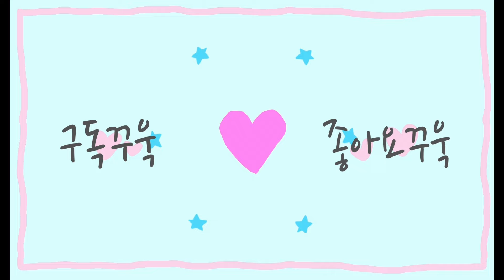품격있는 수제공방분 보러오세요#꽃담다육스토리#예쁜화분#다육식물#多肉植物#succulents#다육이#꽃담화분#다육화분#꽃담다육스토리화분